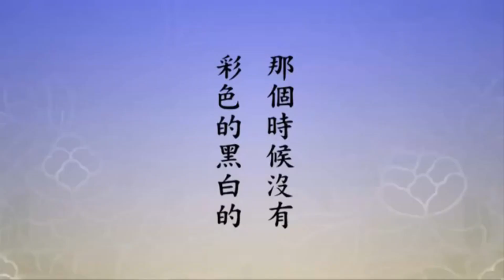Nếu như xem nhiều, xem lung tung, thì những gì quí vị tu học sẽ biến thành thường thức.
Chủ giảng: Tịnh Không Pháp Sư.

Nhưng lời này của thầy không phải nói một lần, nói rất nhiều lần, cho nên chúng tôi ghi nhớ rất sâu sắc. Vì những thứ này, cho chúng ta những mặt xấu tin tức, đối với việc tu học của chúng ta có trở ngại lớn. Phương pháp chúng tôi loại bỏ nó, là không xem. Tôi ít nhất năm mươi năm rồi không xem truyền hình. Truyền hình, phát thanh, báo, tạp chí đều không tiếp xúc. Mỗi ngày đọc sách của thánh hiền. “Thượng hữu cổ nhân”, làm bạn với người xưa, giữ gìn thanh tịnh bình đẳng giác của chính mình.
Mỗi ngày quí vị đón xem những thứ đó, tôi nói thật lòng với chư vị, tôi ngăn không được cám dỗ. Qúi vị có bản lĩnh lớn cỡ nào, sau khi xem xong, có thể như như bất động chăng? Đừng tự lừa dối bản thân mình, người khác lừa quí vị, còn chấp nhận được, tự mình lừa mình, không ai thông cảm cho quí vị được. Cho nên, trừ những kinh giáo mà bản thân học tập, ngoài ra không tiếp xúc. Tôi có khoản ba mươi năm, hai, ba mươi năm. Tôi đọc những thứ này, phạm vi càng lúc càng ít. Trong thời gian này, hoặc là vài tháng, hoặc là hai ba năm, tôi giảng bộ kinh này, những gì tôi xem, toàn là những thứ có liên quan với bộ kinh này. Những gì không liên quan, không xem. Tâm ta mới có thể chuyên chú, mới có chỗ hiểu được. Nếu như xem nhiều, xem lung tung, thì những gì quí vị tu học sẽ biến thành thường thức. Nói cho quí vị biết, không có trí tuệ. Tâm chỉ cần loạn, trí tuệ sẽ không còn, bản thân cần phải có thể nắm giữ được. Đây đều là thuộc về nhẫn, quí vị có thể nhẫn qua được. Với bản thân lúc này, chúng tôi giảng bộ kinh Vô Lượng Thọ, đối với bộ Kinh Vô Lượng Thọ, những gì không có liên quan, đều buông bỏ, nhất môn thâm nhập, trường thời huân tu. Hiện nay tôi mỗi ngày, giảng bốn giờ đồng hồ, đọc bốn giờ đồng hồ. Những thời gian khác, niệm Phật, lạy Phật. Đây là vận động đối với thân thể.